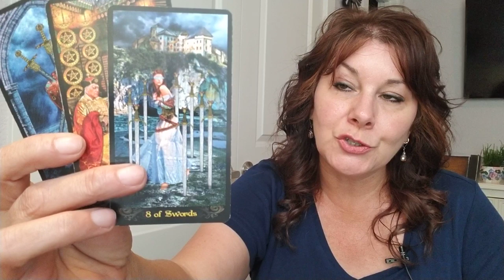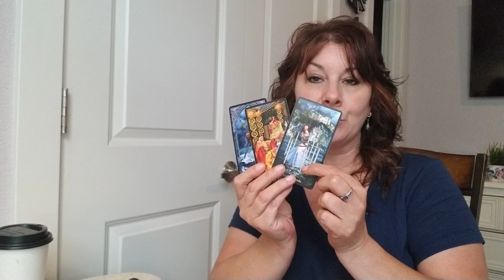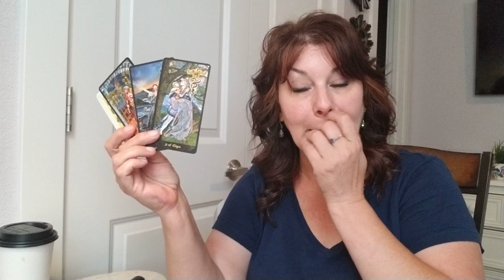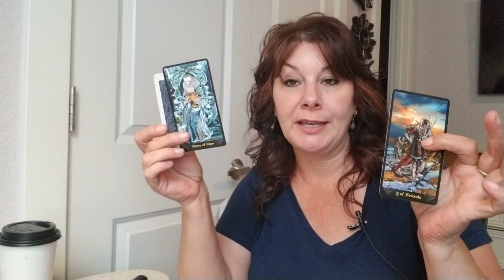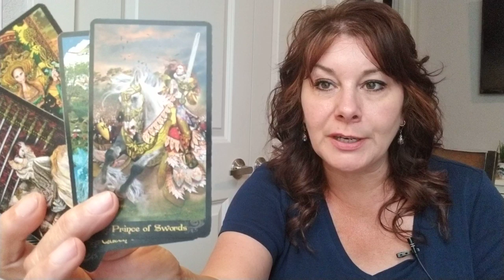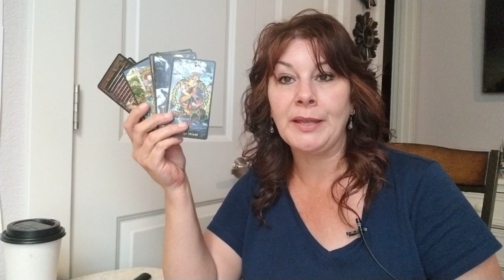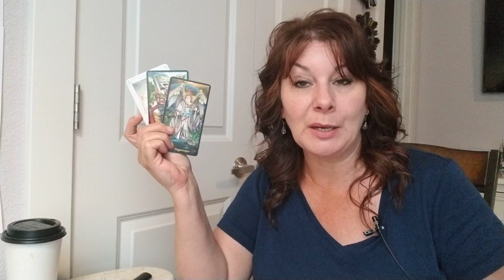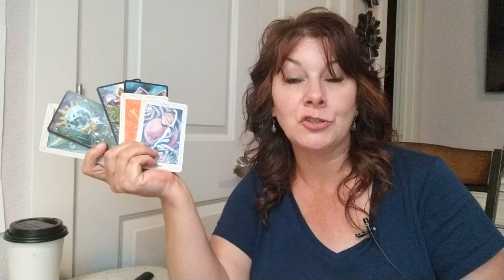LIBRA - ONE FINAL TRY... ALL OR NOTHING!